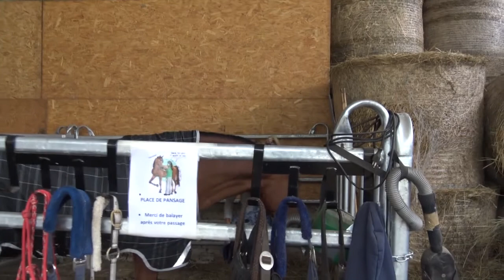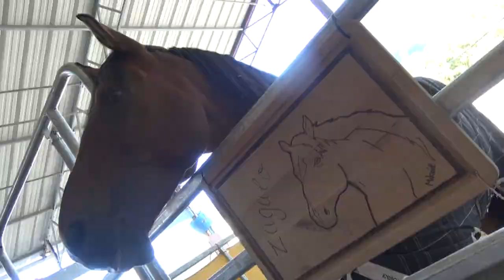902 zagalo nouvelle vie 3e mois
26 au 30 septembre  son direct